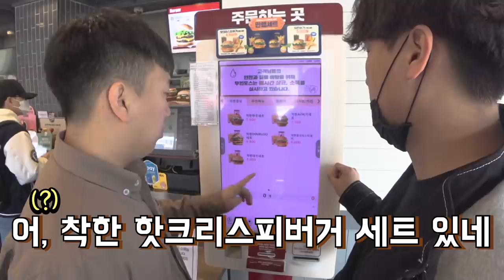오늘 참 뿌듯한 날이네요^^